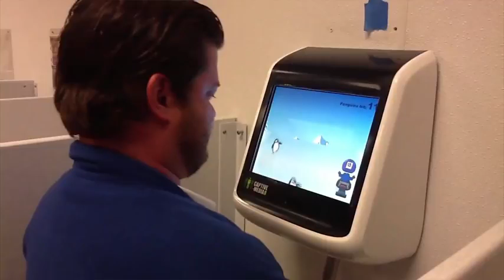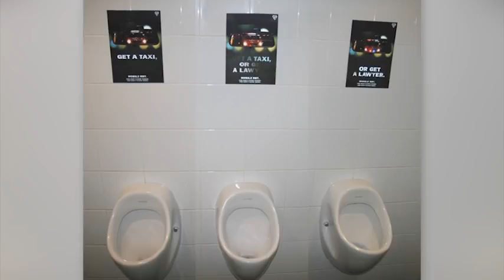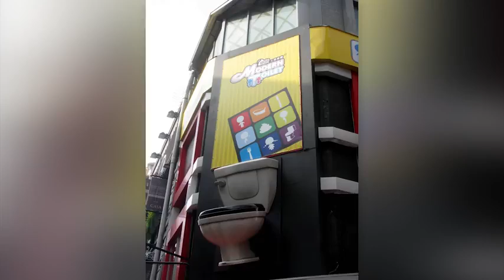Different types of bathroom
All about this world